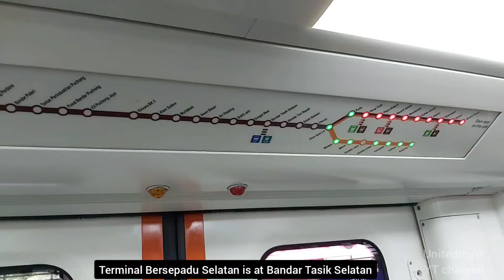Kuala Lumpur Main Bus Terminal is at Bandar Tasik Selatan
Kuala Lumpur largest interstate bus terminal is at LRT Bandar Tasik Selatan.

One can take long haul bus express from here to Melaka, Johor and Pahang.